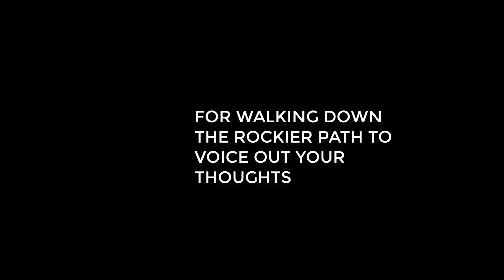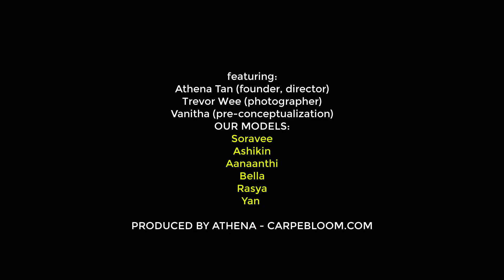BTS | COLLAPSE OF CONSTRUCTION by CARPE BLOOM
TODAY'S VIDEO IS...A thank you to our models, our team, and ALL of our viewers for making Collapse of Construction what it was.

The very last installment of Collapse of Construction going up TONIGHT @ 10PM, on CARPEBLOOM.COM, featuring Aanaanthi with the ingredient of CELEBRATION.

Produced by: Athena Tan
MUSIC | Stahl - Pushed Down (feat. Caroline)